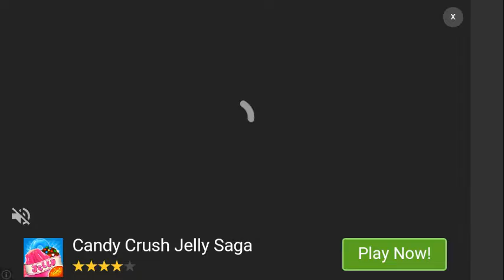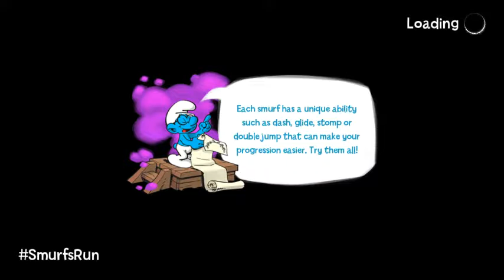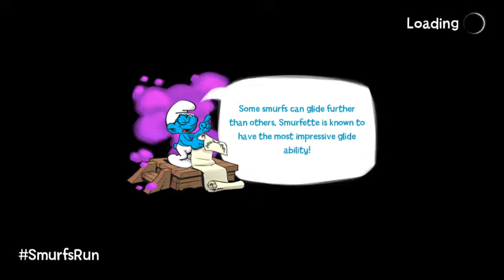SMURFS RUN Walkthrough | #5 Damn It, 22! | Levels 20-22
Spikes tried hard to piss me off. I beat it, anyway. This is just the beginning!